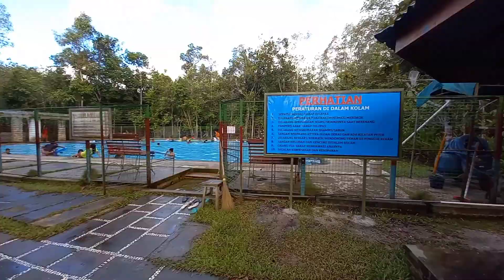Destinasi Wisata Alam - Kolam Renang Tirta BELITUNG